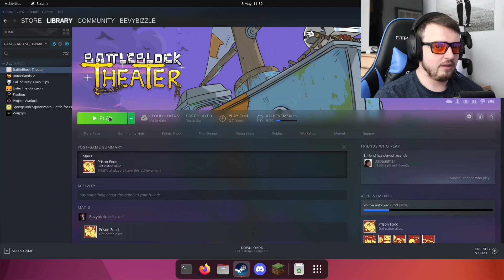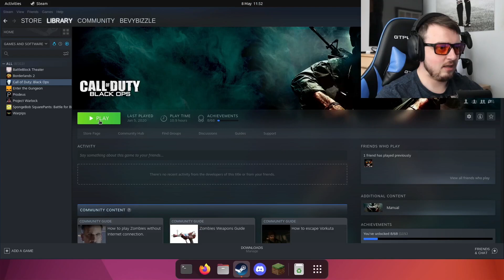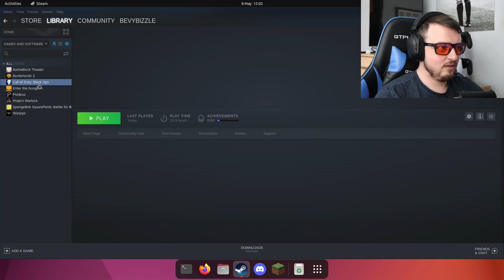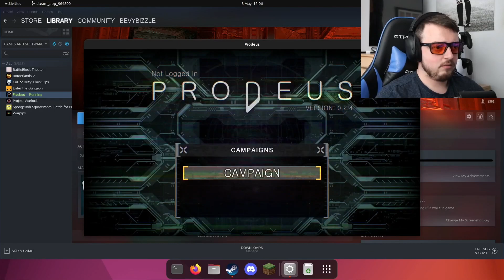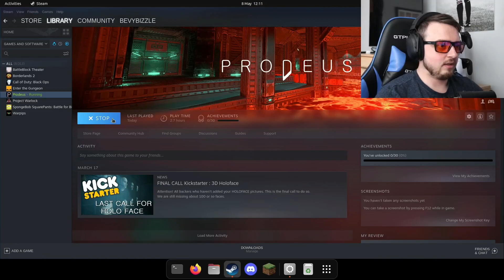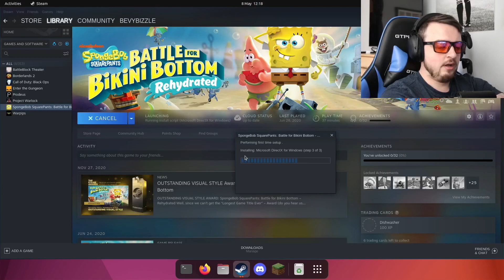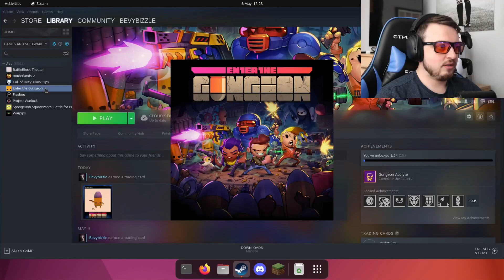What is the State of Linux Gaming in 2022? | Ubuntu Gaming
Linux Gaming is actually a thing now! Even simpletons like me can get working. I test the following games to see which work, which don't and which are "playable":

 - Battle Block Theatre
 - Borderlands 2
 - Prodeus
 - Project Warlock
 - Warpips
 - Spongebob Squarepants Battle For Bikini Bottom Rehydrated

I was suprised at what worked and what didn't.